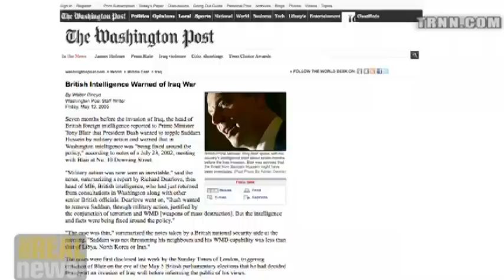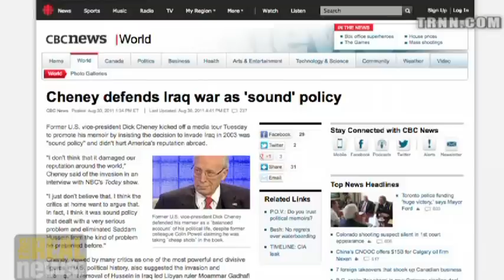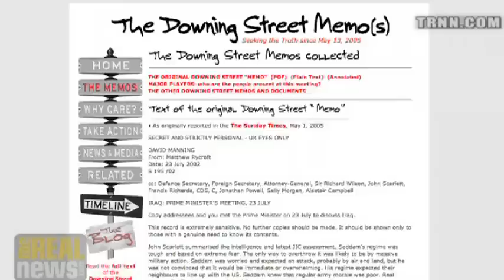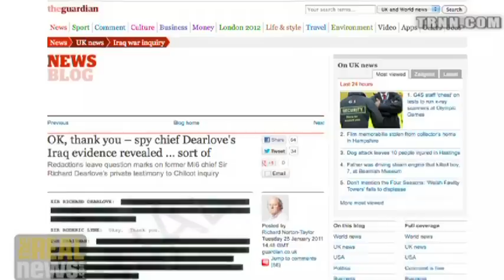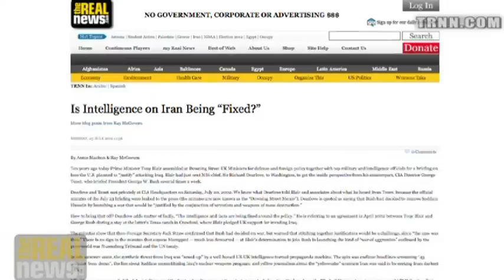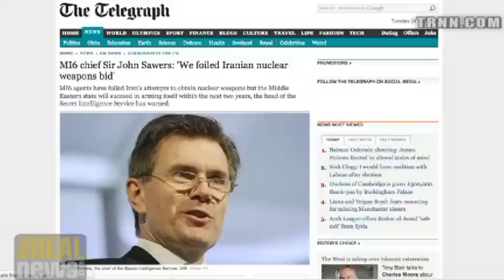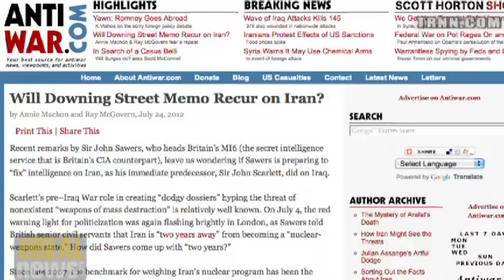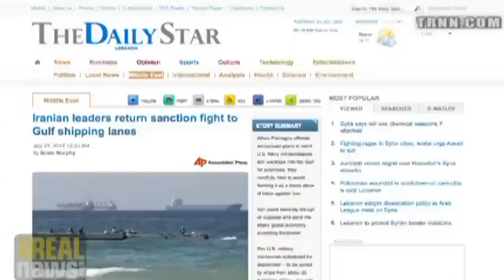10 Years Since Downing St. Memo: Is It Happening Again?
Ray McGovern and Annie Machon: British Intelligence chief ramps up war talk against Iran